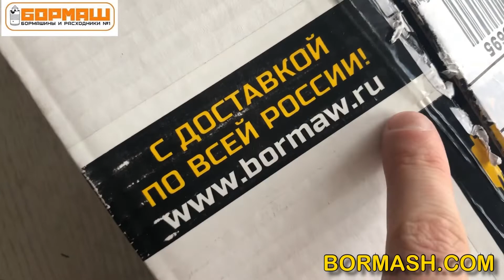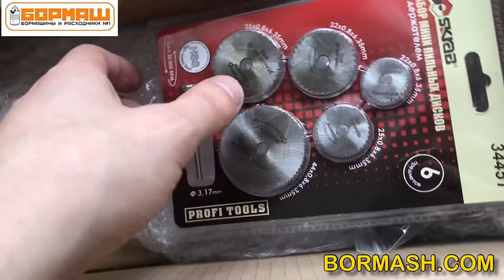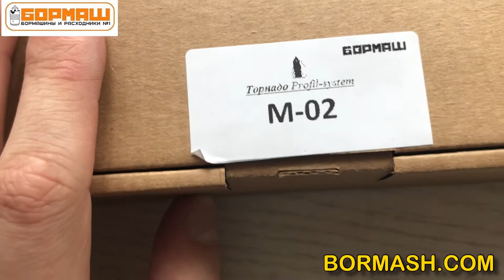Крутая посылочка от bormash.com😱🛠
Вот и пришла мне посылочка от Bormash.com в ней достаточно разных насадок, фрез и также самой бормашинки М 02, отличный вариант для тех, кто любит работать своими руками, ссылочка для всех самодельщиков bormash.com, а также инстаграм instagram.com\bormashiny